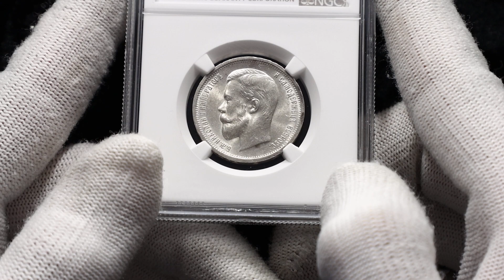Lot 1634 Russia 50 Kopeks 1912 ЭБ NGC MS63